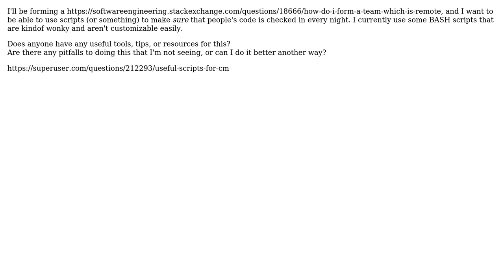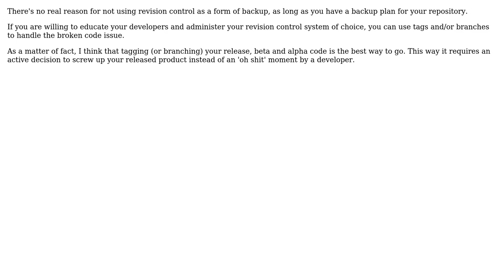Software Engineering: Useful Scripts for CM? (3 Solutions!!)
Software Engineering: Useful Scripts for CM?

With thanks & praise to God, and with thanks to the many people who have made this project possible! | Content (except music & images) licensed under CC BY-SA | Music | Images & others | With thanks to user Stephen Furlani user NimChimpsky user Murph user harleypig and the Stack Exchange Network Trademarks are property of their respective owners. You are responsible for your own actions.